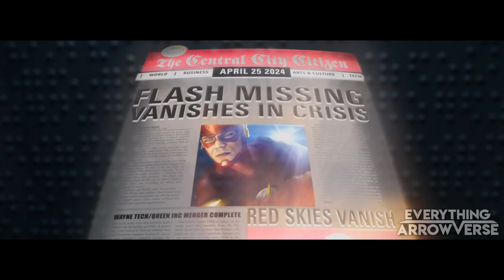The Ultimate Sacrifice: An Arrowverse Fan Edit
This is Part 1 of a 3 part series. After the Death of a major character, Oliver Queen has vowed to do whatever it takes to save the Multiverse and Avenge a beloved friend. With the help of Heroes from Earth 1, 2, 19 and 38 they will save the Multiverse. 5 years after a Crisis a new threat rises and there will be an unexpected Sacrifice!

Part 2 Coming June 1st, 2019!